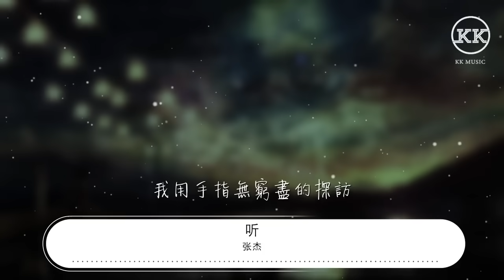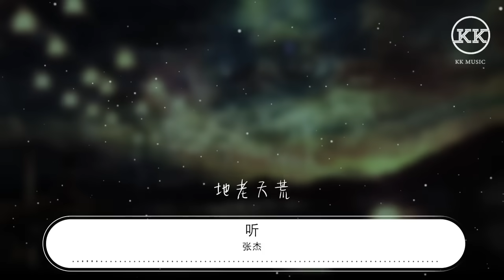張傑 - 聽『地老天荒 聽你呼吸裏的傷』【動態歌詞Lyrics】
聽

00:00  作詞 : 冀楚忱
00:01  作曲 : 譚旋
00:07 編曲 : 楊陽
00:47 誰把紅塵一磚一瓦砌成牆
00:55 讓兩岸桃花盛開到心慌
01:01 兩個世界望一輪月光
01:08 我用手指無窮盡的探訪
01:17 誰把紅豆一絲一縷磨成香
01:24 讓相思從縫隙裏溢成江
01:30 驚鴻入耳溫柔了滄桑
01:37 願喧囂塵世把我們遺忘
01:44 聽你呼吸裏的傷
01:48 聽你心跳裏的狂
01:51 聽你懷抱的暖蔓延過山崗
01:58 聽你眼睛裏的光

02:02 聽愛在耳畔發燙
02:05 聽我們在心牆的兩邊刻滿
02:13 地老天荒
02:30 誰把紅豆一絲一縷磨成香
02:37 讓相思從縫隙裏溢成江
02:43 驚鴻入耳溫柔了滄桑
02:50 願喧囂塵世把我們遺忘
02:58 聽你呼吸裏的傷
03:01 聽你心跳裏的狂
03:05 聽你懷抱的暖蔓延過山崗
03:12 聽你眼睛裏的光
03:15 聽愛在耳畔發燙
03:19 聽我們在心牆的兩邊
03:23 地老天荒
03:26 聽你呼吸裏的傷
03:30 聽你心跳裏的狂
03:34 聽你懷抱的暖蔓延過山崗
03:41 聽你眼睛裏的光
03:45 聽愛在耳畔發燙
03:49 聽我們在心牆的兩邊刻滿
03:56 地老天荒
04:06 地老天荒